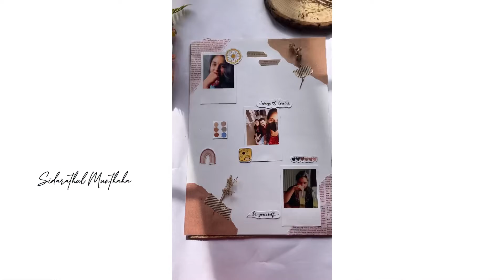Photo Frame Tutorial ✨